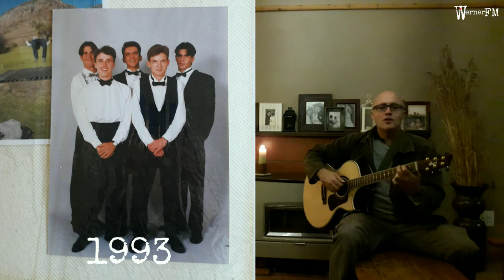[Music Video] Sometimes We Are One (Music & Lyrics Video) by Werner Schmidt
DOWNLOAD & STREAM